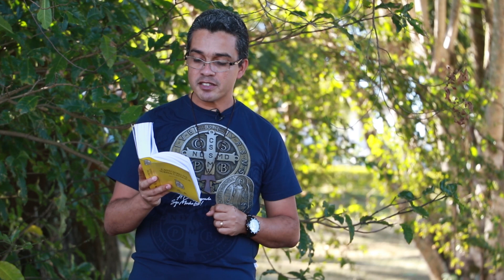💡 Luz da Fé: Silencie e pense duas vezes antes de falar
Neste vídeo, vamos aprender três lições importantes sobre a vida oculta de Jesus em Nazaré: as lições do silêncio, da família e do trabalho. Assista!

Gerente Geral cancanova.com: Gustavo Henrique Borges
Gerente de Conteúdo: Rogéria Nair
Direção: Gabriela Borges
Câmeras: Luciano Camargo e Jorge Aparecido
Edição e Finalização: Ceci Portugal